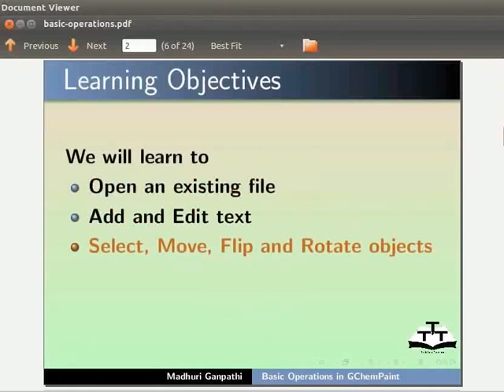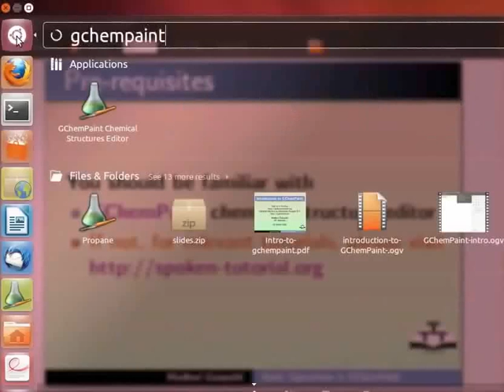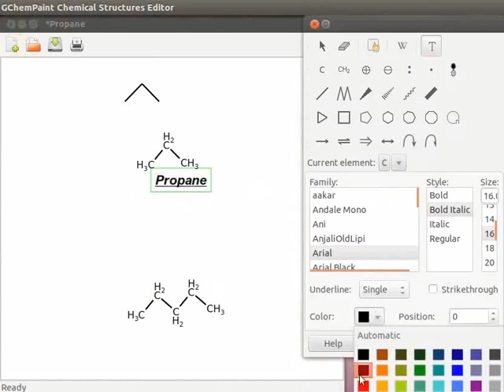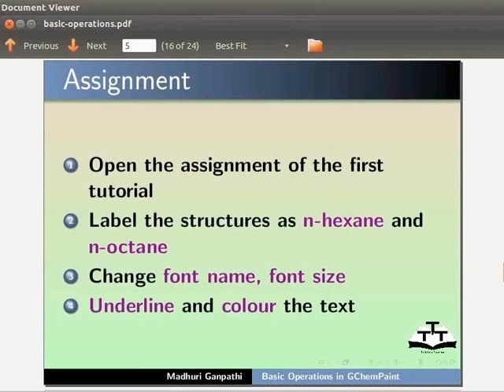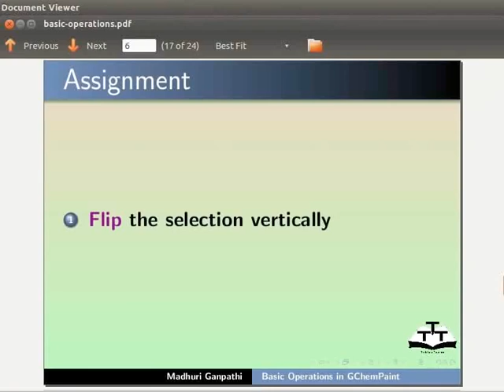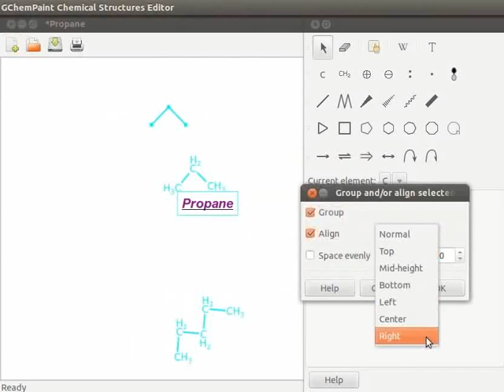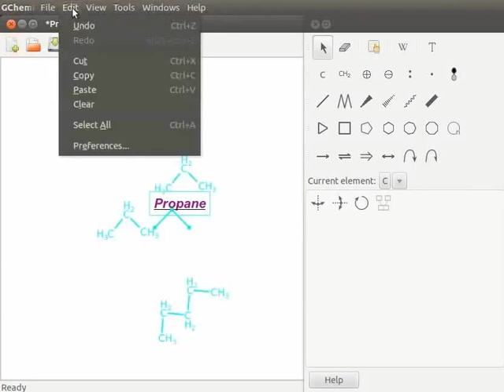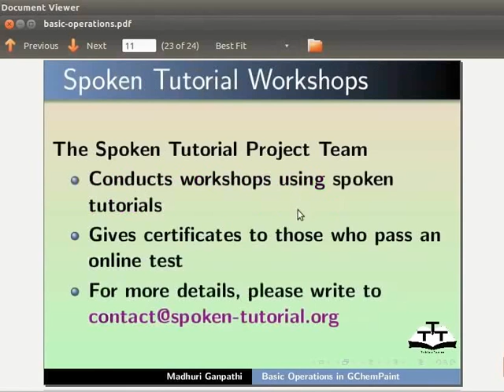Basic operations - Bengali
এটা বিদ্যমান ফাইল খোলা
* টেক্সট যোগ আৰু সম্পাদন কৰা
* অবজেক্ট নির্বাচন কৰা আৰু মোভ কৰা
* অবজেক্ট ফ্লিপ কৰা আৰু ঘোৰোৱা
* অবজেক্ট শ্রেণীভুক্ত কৰা আৰু এলাইন কৰা
* কাট, কপি আৰু পেস্ট অপাৰেশনৰ বিবৰণ
* Display area পৰিস্কাৰ কৰা
* অবজেক্ট মুছিবলৈ Delete কীৰ ব্যবহাৰ
* Eraser টুলৰ ব্যবহাৰ
* Undo অপাৰেশনৰ ব্যবহাৰ